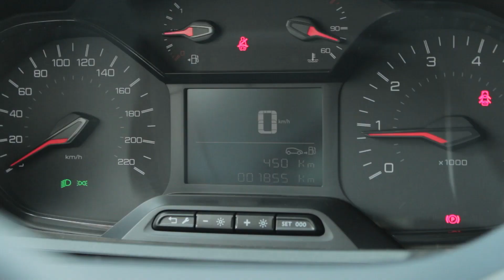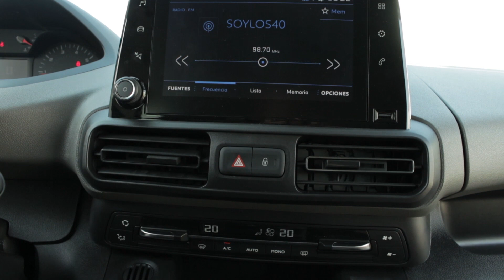Peugeot Rifter 2019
Banda, esta semana les traemos la Peugeot Rifter, una camioneta diseñada pensando en la comodidad y la eficiencia, un vehículo muy inteligente cuando se trata de transportar a muchas personas.

Es robusta, elegante, potente, adecuada para todo tipo de caminos. Se considera un ícono de su marca.

Se diferencia por sus acabados especiales; rines de aluminio, pesos de ruedas, protecciones elegantes laterales de color negro, dos puertas corredizas a cada lado,  su interior es de gran amplitud, con asientos ergonómicos de gran comodidad y calidad, tiene una capacidad para siete pasajeros.

Posee además 3 asientos individuales plegables al suelo, en la segunda fila cuenta con asientos individuales extraíbles y una cajuela de enorme amplitud.